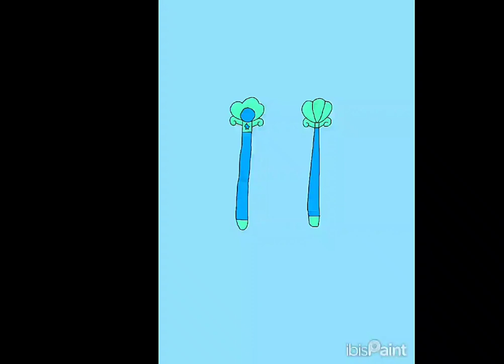How to Draw a Mermaid Princess Wand Toy - 1-27-2024 - Original Tutorial by RFART419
This is my original student animated tutorial film, which was made on January 27, 2024, about how to draw your own original Mermaid Princess Wand Toy for your Magical Girl YouTube Animations someday.

これは、2024 年 1 月 27 日に作成された、将来の魔法少女 YouTube アニメーション用に独自のマーメイド プリンセス ワンド トイを描く方法に関する、学生向けのオリジナル アニメーション チュートリアル フィルムです。

References:
Mermaid Wand: